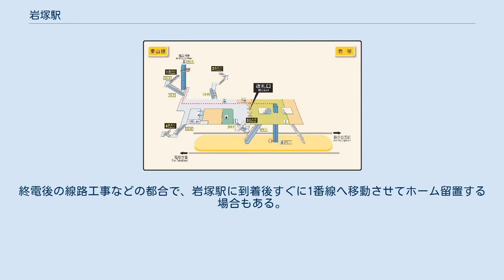岩塚駅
プラットホーム 岩塚駅（いわつかえき）は、愛知県名古屋市中村区岩塚町字向田にある、名古屋市営地下鉄東山線の駅である。
 島式ホーム1面2線を持つ地下駅で可動式ホーム柵が設置されている。
藤が丘寄りにはトロリー用の留置線と上下線の渡り線が設置されている。
エレベーターは改札口からホームにつながるものとコンコースから1番出入口につながるものが各1基設置されている。
 当駅は、東山線運転区が管轄している。
 2019年度の乗車人員は3,243,266人、同年度の1日平均乗車人員は8,861人である。
 藤が丘行きの始発列車は、高畑方面のホームである2番線から発車する。
これは前日の藤が丘発岩塚行きの最終列車を、到着後そのまま2番線にホーム留置し、翌朝の藤が丘行き始発列車として運用するためである。
終電後の線路工事などの都合で、岩塚駅に到着後すぐに1番線へ移動させてホーム留置する場合もある。
 ^ “交通広告メディアガイド2021年版 (PDF)”. 名古屋市交通局. 2021年4月4日閲覧。
 ^ 名古屋市交通局の組織 ^ a b 市営地下鉄　各駅乗車人員の推移 - 名古屋市